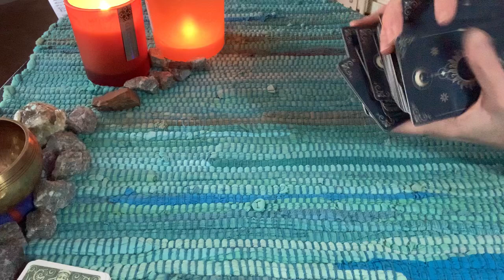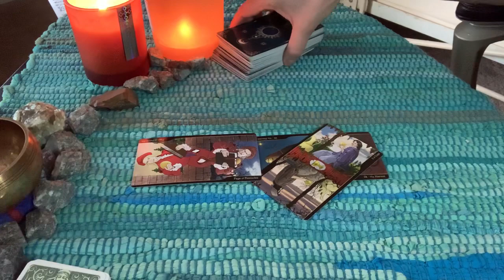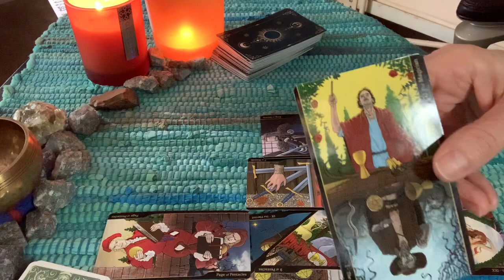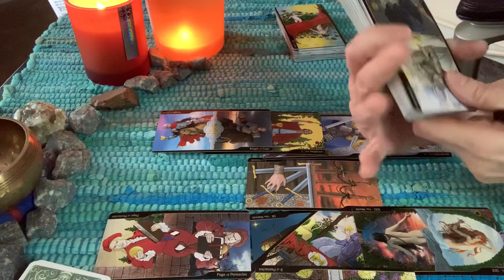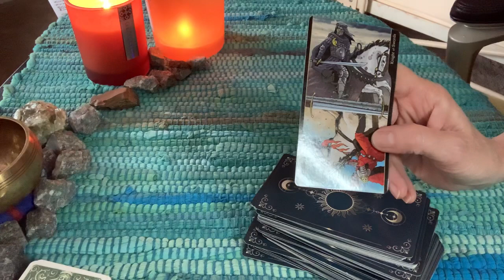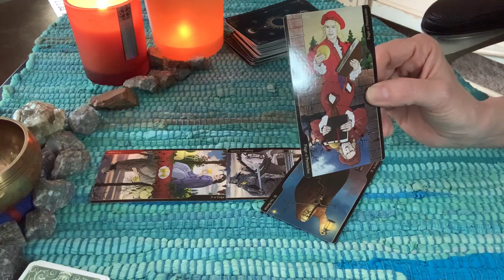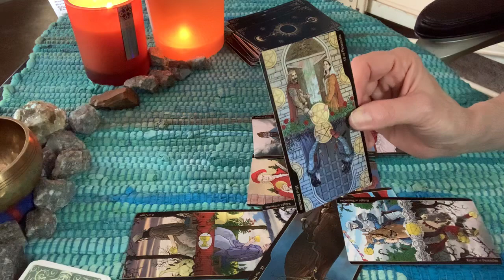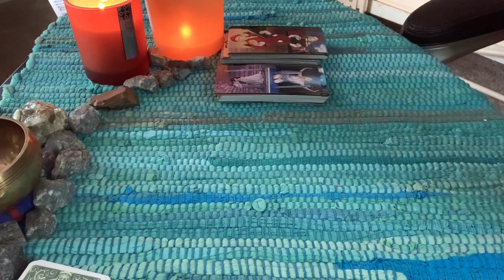Where will the kids fit in with Reality series? If at all. Plus more.